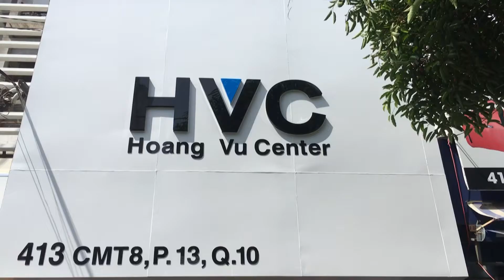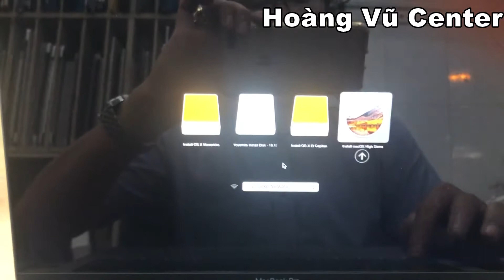Bẻ khóa icloud macbook 2018 2019 2020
Bẻ khóa icloud  macbook 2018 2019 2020 nhanh chống và chuyên nghiệp được thực hiện bởi đội ngũ chuyên gia sửa chữa macbook của Hoàng Vũ Center.
Trung tâm sửa chữa  Macbook, Laptop, Imac, Surface, Ipad, Iphone Hoàng Vũ là địa chỉ sửa chữa uy tín tại Hồ Chí Minh. Được thành lập vào tháng 7 năm 2008, trải qua nhiều năm hoặt động chúng tôi đả xây dựng nên quy trình sửa chữa chuyên nghiệp, đáp ứng tất cả các nhu cầu của quý khách về dịch vụ sửa chữa, bảo trì Iphone, Ipad, Macbook, Laptop. Qúy khách hàng có nhu cầu vui lòng comment và để lại SDT chúng tôi sẻ tư vấn nhanh nhất và chuyên nghiệp nhất cho các bạn.
Trung tâm sửa chữa Macbook Hoàng Vũ  xin trân trọng gửi đến quý khách bảng báo giá các dịch vụ tại trung tâm chúng tôi:
1. Dịch vụ sửa chữa Iphone: Qúy khách tham khảo để tham khảo và nắm được thông tin chi tiết nhất.
2. Dịch vụ sửa chữa Ipad: Qúy khách vui lòng tham khảo để nắm được thông tin cụ thể và giá cả cạnh tranh nhất.
3. Dịch vụ sửa chữa Laptop: Chúng tôi cung cấp dịch vụ sửa Laptop lấy liền chuyên nghiệp. Quý khách tham khảo bảng giá dịch vụ và thông tin sửa chữa Laptop qua để biết thêm chi tiết.
4. Dịch vụ sửa chữa Macbook: Sửa Macbook và thây thế linh kiện Macbook lấy liền dưới sự giám sát của khách hàng. Các bạn tham khảo chi tiết dịch vụ để nắm được giá cả cạnh thanh nhất.

Qúy khách có thể liên hệ trực tiếp với Logo Hoàng Vũ Center chúng tôi qua hotline: Mr Vũ để Mở icloud Iphone với CNC và được tư vấn và báo gí nhanh và chuyên nghiệp nhất.